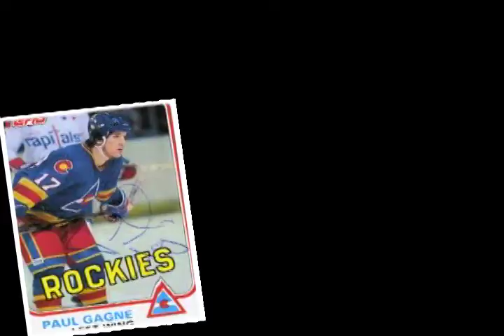Imported From Windsor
The Windsor Spitfires is the official supplier to the NHL. This video documents some of the Spits who have gone on to the big show. Produced by Intense Media. Client: Windsor Spitfires